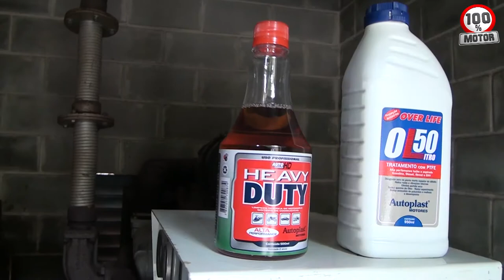Aplicando Autoplast em grupos geradores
Estamos apresentando para os telespectadores do Canal 100% Motor, como deve ser feito o processo de aplicação do Heavy Duty e OL-50.